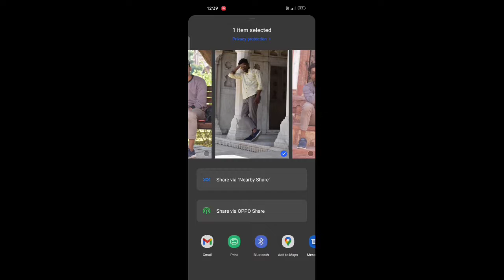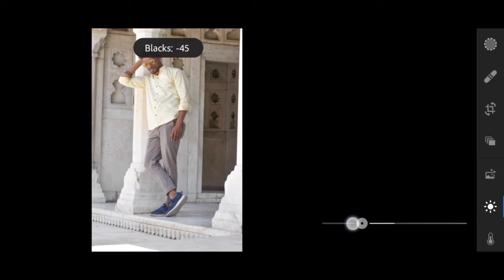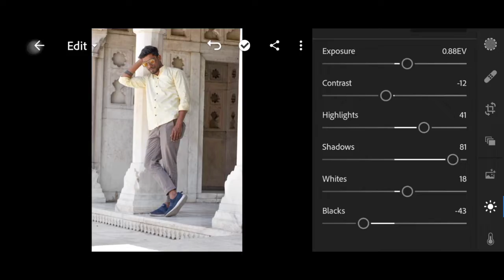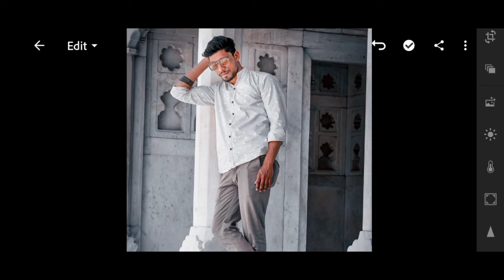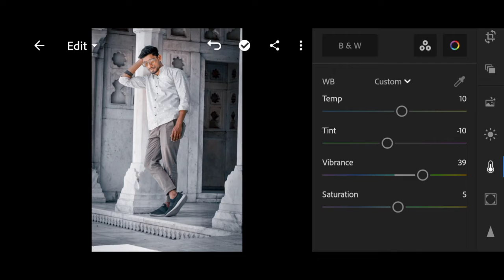BLUE AND DARK EFFECT _LIGHTROOM MOBILE PHOTO EDITING TUTORIAL||URBAN TONE PHOTO EDITING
BLUE AND DARK EFFECT _LIGHTROOM MOBILE PHOTO EDITING TUTORIAL||URBAN TONE PHOTO EDITING lightroom lightroomediting autodeskediting@editographyworld9222

  Hello friends

   ajj ki is New video me ham baat karne wale h ki aap urban location ke photo ko kaise edit kar sakte h wo v 1click m to video ko pura watch kijyega ❤️